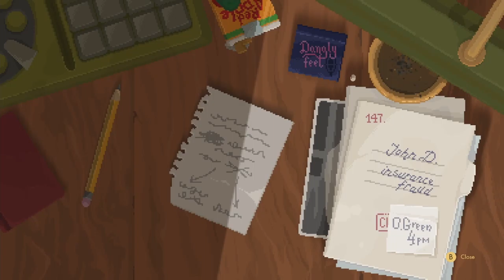Boneisode 1 - Racoon PI |Backbone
Backbone a game I played the demo of about a year ago. Was a fun demo and now the full game it out and I am playing it. Hope you all like the game.